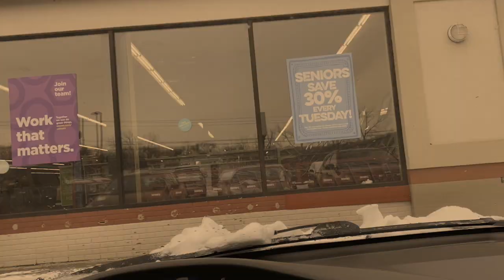MASSIVE THRIFT HAUL + TRY ON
Its been way too long since I've done one of these and it was definitely time for another one! thrifting is the best way to shop I can't say it enough, be patient, go often and be open minded! hope you enjoyed it, love you all so much thank you for your support is means so so much to me!!!